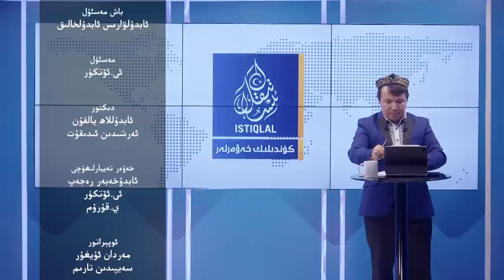ئىستىقلال كۈندىلىك خەۋەرلىرى |2023.10.09| يەنە 42 خىتاي شىركىتى قارا تىزىملىكتە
ISTIQLAL KÜNDILIK XEWERLIRI |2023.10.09| YENE 42 XITAY SHIRKITI QARA TIZIMLIKTE